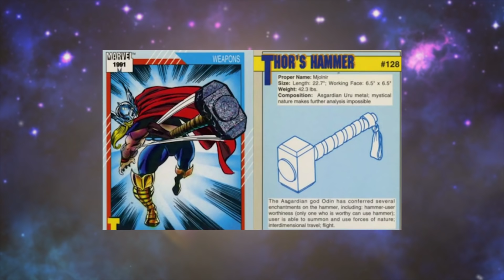45คนที่สามารถยกค้อนสายฟ้าThor ได้ - Comic World Daily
วันนี้เป็นเรื่องราว ความโม้ของ Superman จาก DC